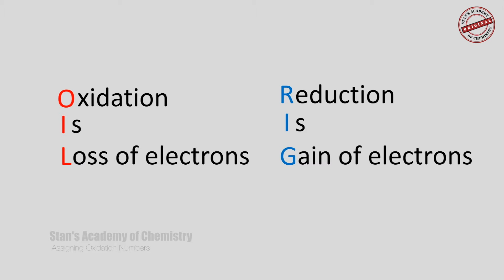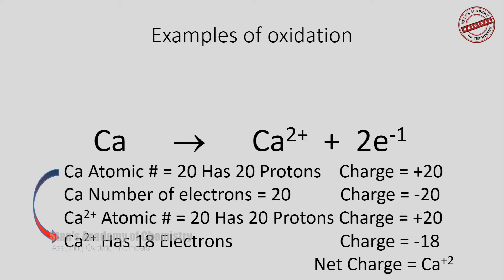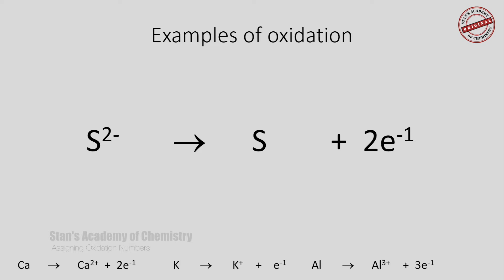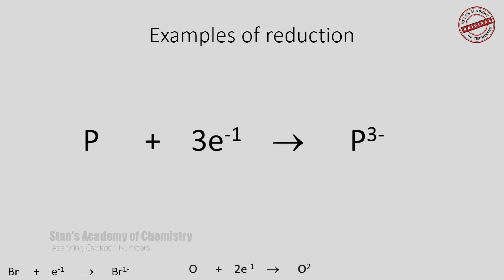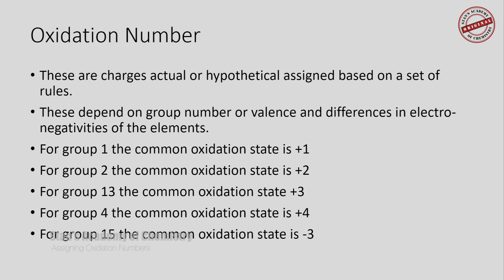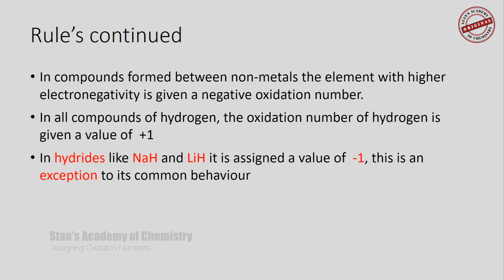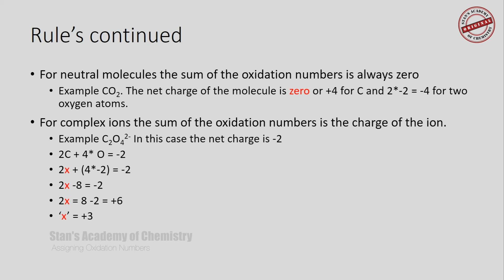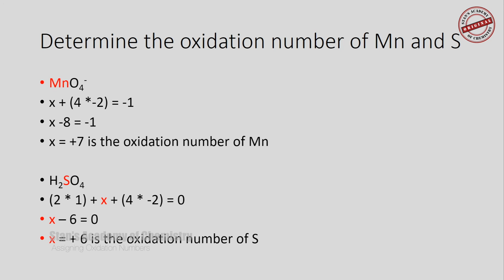How to Assign Oxidation Numbers | For Balancing Redox Reactions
Rules for assigning oxidation number.
Exceptions to rules for assigning oxidation number.
More lessons and notes on balancing of equations.